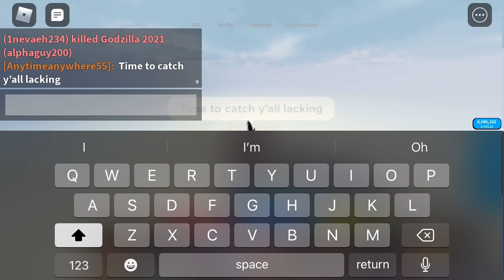U can’t win them all 🫡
I need someone to help me restore order 😭